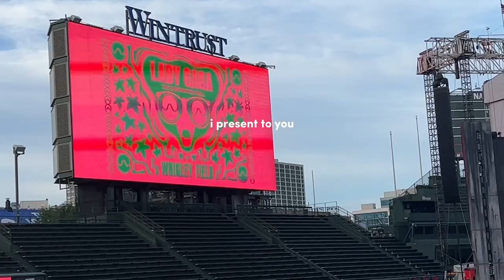come with me to see LADY GAGA CHROMATICA BALL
if you were wondering what a lady gaga show is like, here you go. we had the best time and it’s was an incredible show 🫶🏻